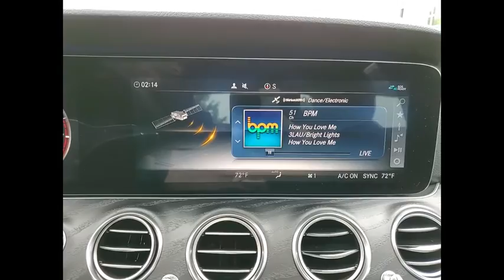2020 Mercedes-Benz E-Class E 350 4MATIC St. Charles IL 20372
2020 Mercedes-Benz E-Class E 350 4MATIC

2020 Mercedes-Benz E-Class E 350 23/32 City/Highway MPG